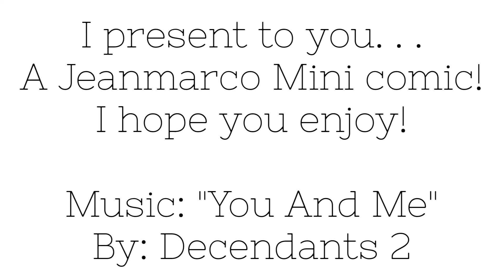Jean Kirstein x Marco Bott mini comic